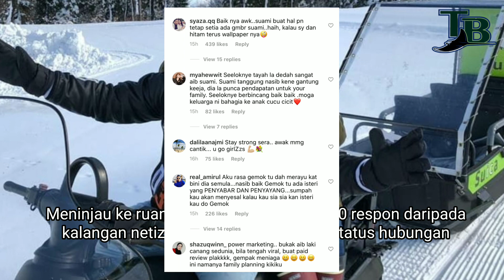Isteri Shuk HotFM, Rossa Tiba Tiba Tunjuk Satu Gambar Yang Buat Netizen Mula Tanya Soalan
Sudah empat hari berlalu, namun kisah kontroversi yang melibatkan pengacara Shuk Sahar dan isteri, Rossalennah Natassiah Asshaferah masih menjadi tumpuan warganet.

Baru-baru ini, posting Rossalennah di Instagram (IG) menjadi perbualan ramai selepas menunjukkan foto ‘wallpaper’ di telefon bimbit miliknya.

Mengikut tarikh yang tertera iaitu 25 Januari, Rossalennah masih mengekalkan gambar bersama Shuk dan anak pada skrin tersebut.

Meninjau ke ruangan komen, hampir 3,000 respon daripada kalangan netizen yang tertanya-tanya status hubungan mereka berdua.

Malah, ada segelintir yang beranggapan pasangan suami isteri ini sudah berdamai.

Usaha untuk mendapatkan kenyataan gagal apabila mesej yang dihantar tidak dibalas dan panggilan telefon juga tidak dijawab sejak isu ini hangat.

Terdahulu, kecoh apabila Rossalennah mendedahkan suaminya itu masih lagi menjalinkan hubungan dengan wanita bernama Fara Salleh.

Jelas Rossalennah lagi, dia juga bertindak menerjah ke rumah wanita tersebut untuk meminta suaminya pulang ke rumah namun terpaksa beredar dengan hampa.